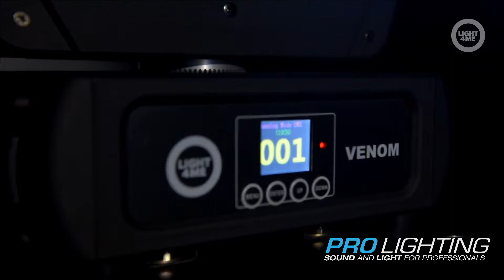LIGHT4ME VenomZoom 250W LED - Zoom Spot-Movinghead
LIGHT4ME VENOM ZOOM 250 ist ein professioneller, hybrider LED-Moving Head aus der Venom-Serie - eine der zuverlässigsten Bühnenscheinwerferlinien von Light4Me. Das Gerät ist mit einer sehr leistungsstarken und effizienten 250-Watt-LED und einem motorisierten Zoom ausgestattet, dank dem der Scheinwerfer als Beam, Spot und Wash arbeiten kann. Dies ist eine ausgezeichnete Lösung für diejenigen, die einen Hybrid-LED-Kopf suchen. Die Ausrüstung eignet sich perfekt für verschiedene Arten von Bühnen, Tanzclubs und Diskotheken sowie für die Bühnenbeleuchtung von Hochzeitsbands und mobilen DJs.

Die elektronischen Baugruppen des Scheinwerfers VENOM ZOOM 250 sind in einem robusten, feuerfesten Gehäuse untergebracht. Es ist mit Griffen ausgestattet, die das Tragen und Montieren des Geräts an Traversen und Beleuchtungsrampen ermöglichen. Der Moving Head verfügt über ein siebenfarbiges Rad, eine statische und eine rotierende Goboscheibe mit insgesamt 15 Strahlenmustern, einen Frostfilter sowie ein 8-armiges Drehprisma zur Aufteilung des Lichtstrahls. Auf der Rückseite des Sockels befinden sich Stromanschlüsse (einschließlich eines so genannten "Pass-Through", der die Übertragung von Spannung direkt vom Gerät zum Gerät ermöglicht) sowie 3- und 5-polige XLR-Ein- und Ausgänge, die die Steuerung der Bühnenbeleuchtung über das DMX-Protokoll ermöglichen. Auf der Vorderseite befindet sich ein Bedienfeld, das aus einem farbigen, gut lesbaren LCD-Display und 4 Tasten besteht. Mit ihnen können wir die Betriebsart des LED-Kopfes wählen, an der wir interessiert sind:

auto, bei dem der Scheinwerfer auf der Grundlage von eingebauten Arbeitsprogrammen selbständig arbeitet;
Das Gerät arbeitet mit einem empfindlichen Mikrofon, das in das Gehäuse eingebaut ist, und synchronisiert sich mit den Klängen und dem Rhythmus der Musik aus der Umgebung;
Master/Slave, wobei die Geräte mit DMX-Buchsen und Kabeln in Reihe geschaltet werden und das erste Gerät in der Reihe bestimmt, wie die anderen Geräte funktionieren, so dass sich alle LED-Köpfe gleich bewegen und leuchten;
DMX, wenn externe Pulte, Steuerungen und Lichtsteuerungen zur Steuerung eines einzelnen LED-Scheinwerfers oder einer Gruppe von Scheinwerfern verwendet werden